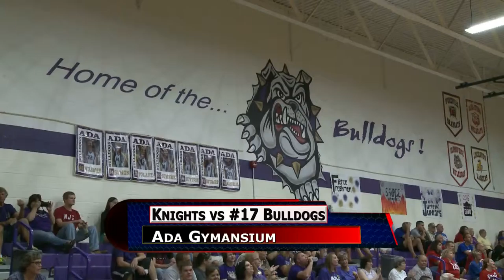Crestview vs Ada Volleyball